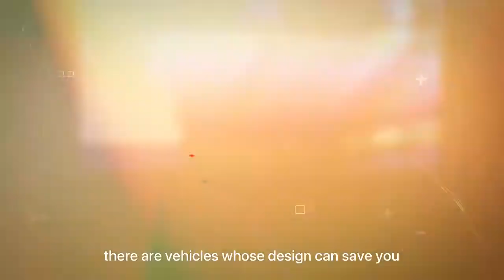Pedestrian detection system (English SUB)